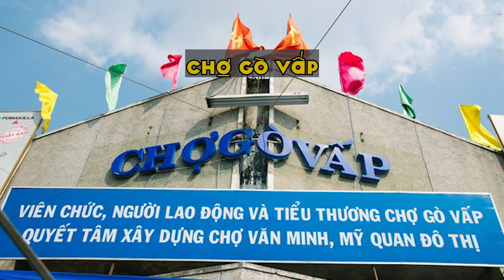Nguồn gốc các tên chợ cỏ cây hoa lá ở Sài Gòn - Chợ Vườn Chuối, Gò Vấp... | Tạp Chí Đáng Nhớ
Giữa thời buổi hội nhập, khi những toà nhà hiện đại dần thay thế những hàng cây, cái tên Tây phương dần thay thế tên Việt, thì những chợ Vườn Chuối, chợ Bàu Sen, chợ Cây Gõ… vẫn âm thầm tồn tại như một cách lưu giữ hồn quê chân phương giữa lòng Sài Gòn.